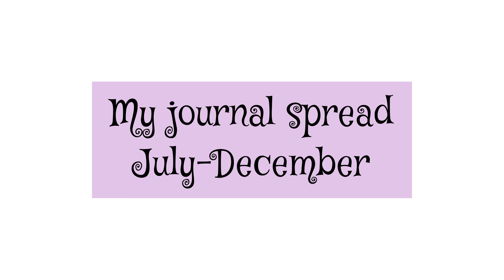Journal spread from july to december.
Just poppin up my journal spread here. Hope you like it.
Keep supporting. ˙˚ʚ(´◡`)ɞ˚˙